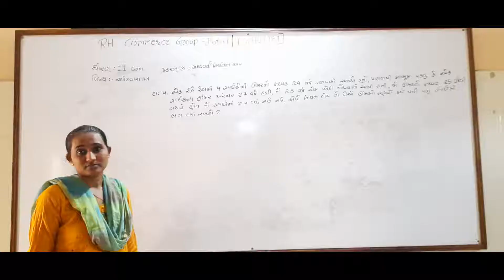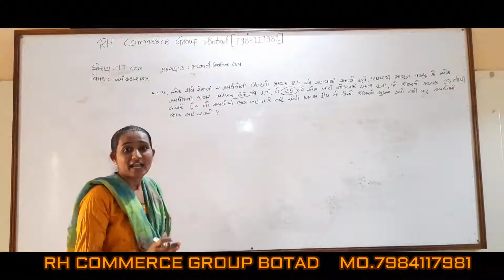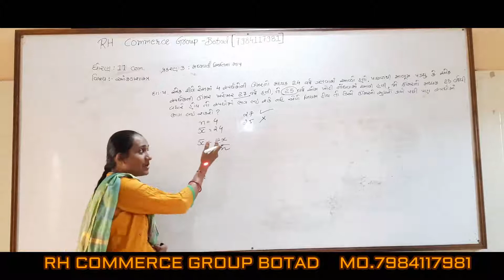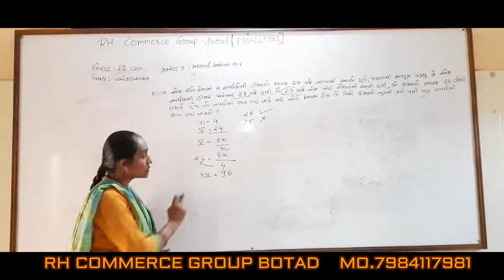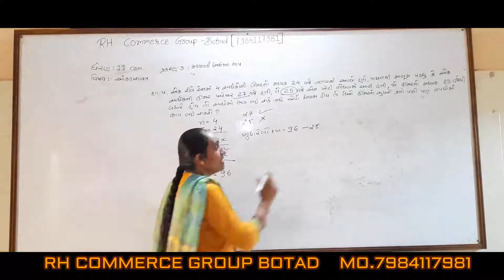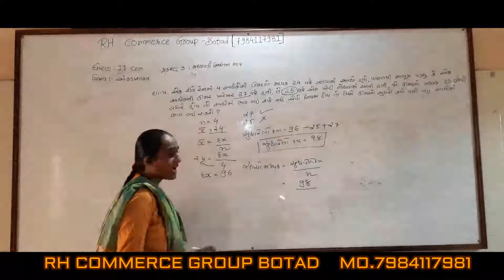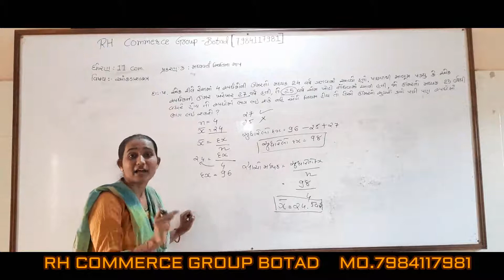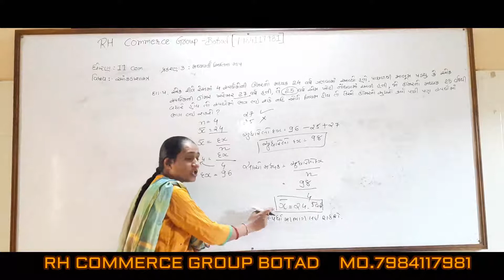STD-11II COMMERCE II GUJ MED II SUB : આંકડાશાસ્ત્ર||CH-3||| મધ્યવર્તી સ્થિતિના માપ ||LECTURE-5